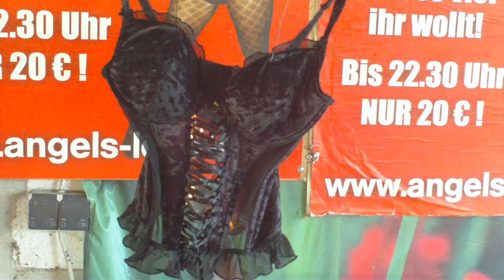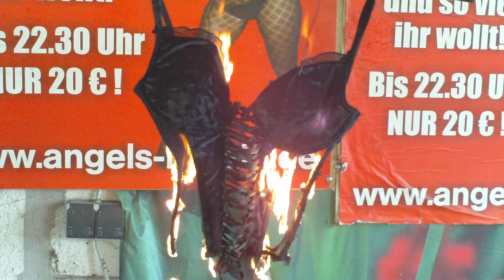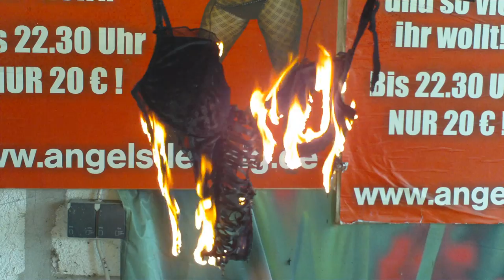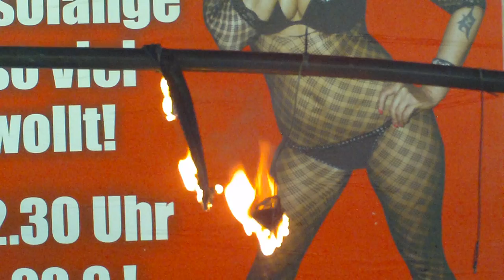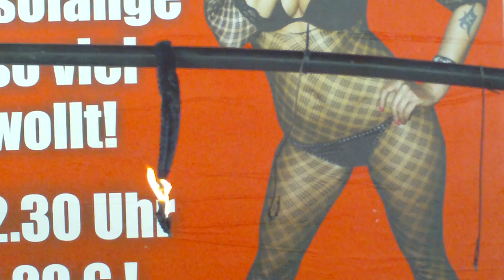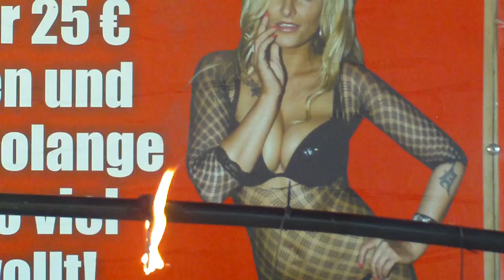Seksowny bielizna + biustonosze + majtki i strój kąpielowy. Filmu (4)